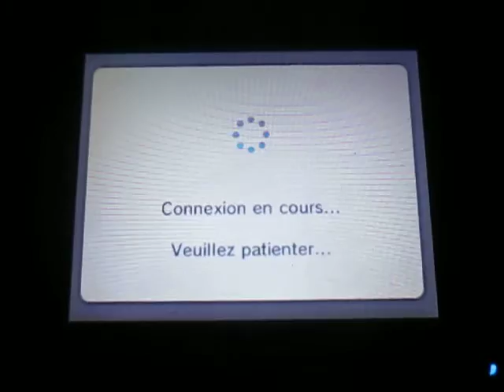Let's Play Pokemon Shuffle - Update to May, 24th and Magmortar (No Item)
Seule nouveauté cette semaine : Maganon dans un défi Super.